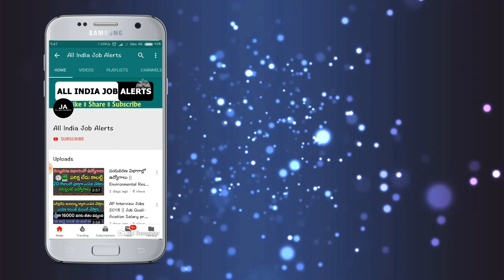మళ్లీ మళ్లీ తగ్గుతున్న బంగారం ధరలు.! తులం ధర తెలిస్తే ఎగిరి గంతేస్తారు || Gold and Silver Update